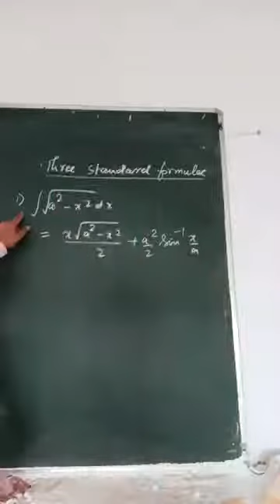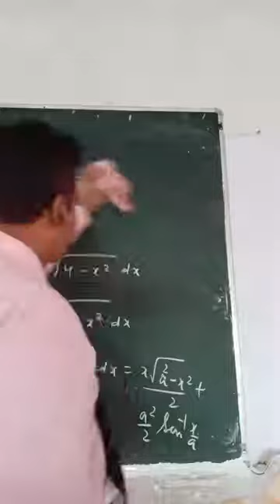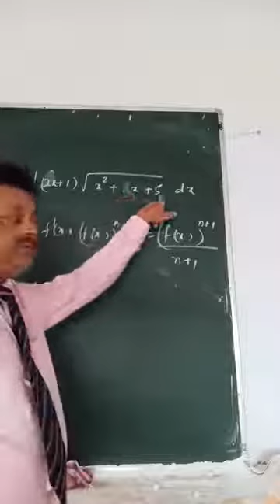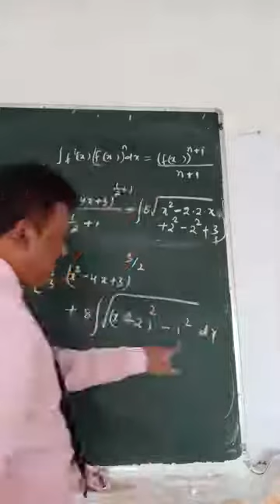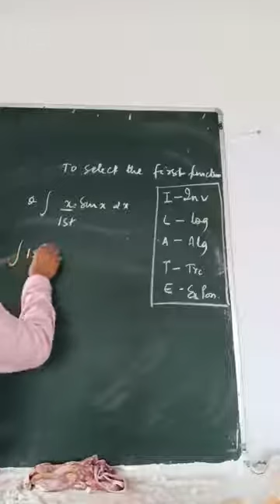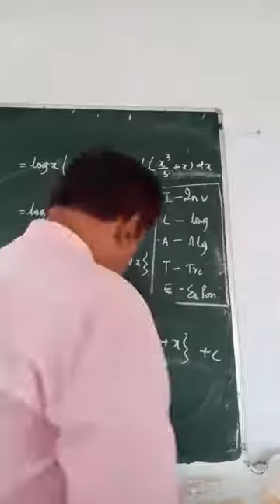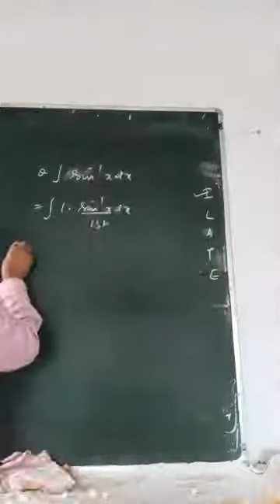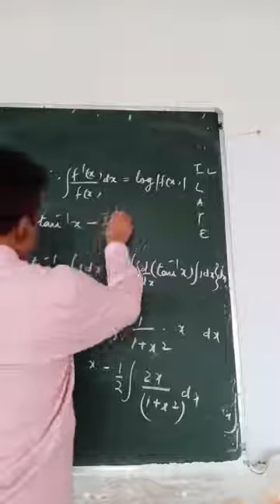Class XII MATHS DAY 50